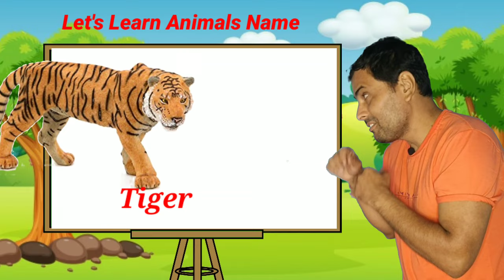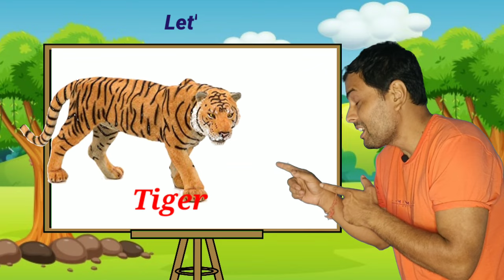Kids Animals Video Cow, Dog, Dainosar, Cat, Zebra || Learn Animals Name in English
kids Animals Video
kids video
education video
pets
pets animals
cow
cow video
cow sound
cow sounds
amba
moo moo
Funny animals video
cat
dog
zebra
elephant
horse
Animals name English
learn Animals